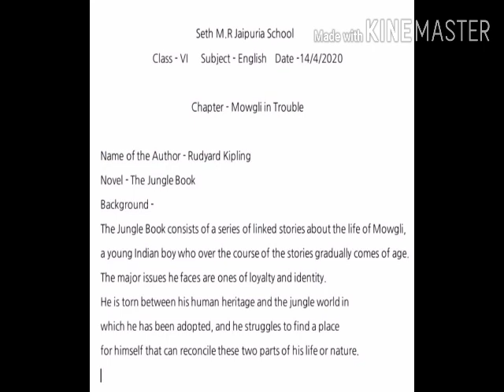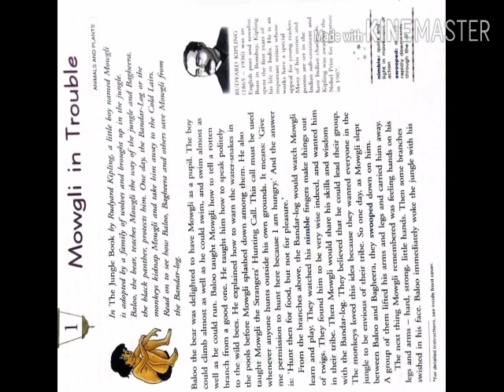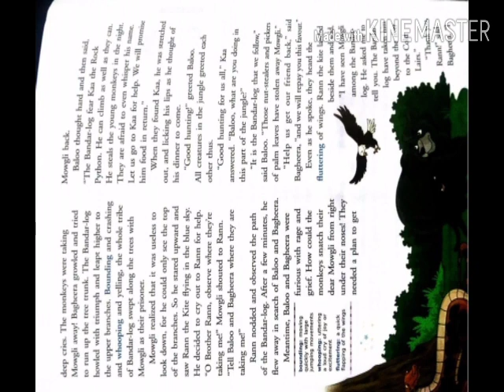Mowgli in Trouble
Texts and explanation as well as word meanings too